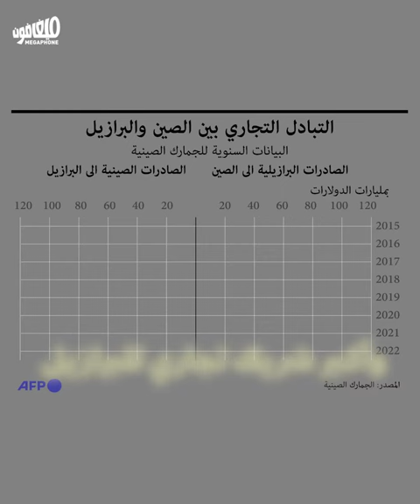باي باي دولار: التجارة العالمية بعيداً عن أميركا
قرّرت الأرجنتين، اليوم الخميس، دفع ما تستورده من الصين باليوان لا بالدولار.
وبذلك، تحذو الأرجنتين حذو جارتها، البرازيل، بعدما كان الرئيس البرازيلي لولا دا سيلفا قد زار شنغهاي، مطلع الشهر الحالي، واتّفق مع نظيره الصيني على التخلّص من الدولار في علاقاتهما التجارية.

📢  عن ميغافون

📰  لقراءة مقالاتنا